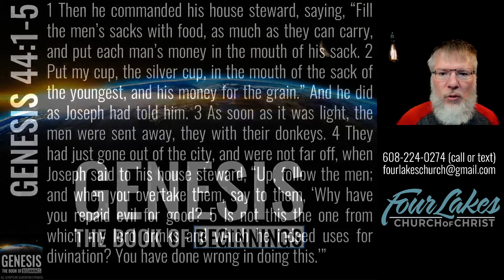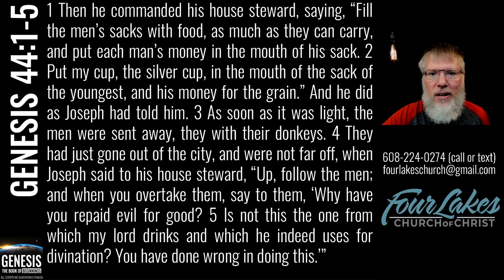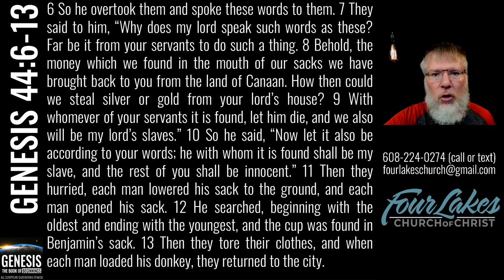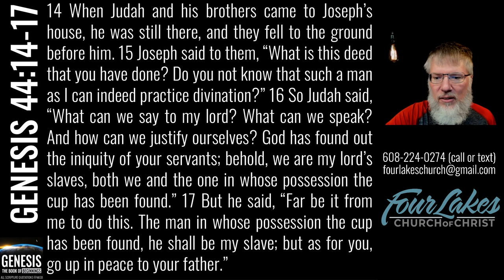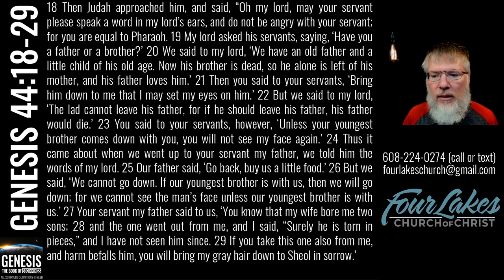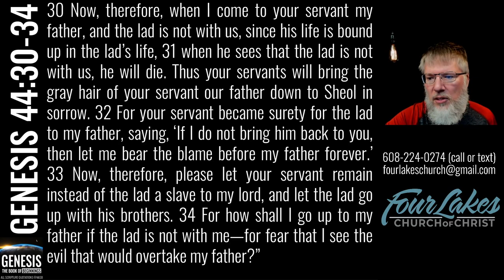GENESIS 44 (2023-04-12)